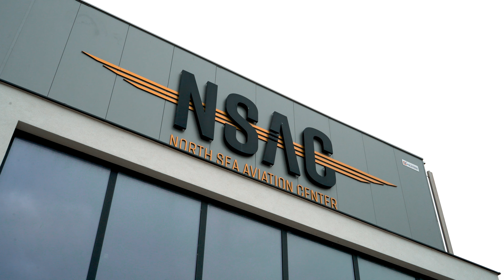How many MC20's do you want? // Maserati MC20 // ACG Maserati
The things you need for a jetset lifestyle. A big truck, preferably the one from MW Automotive. A big private jet, preferably from North Sea Aviation Center. And 4 MC20's, preferably from us.